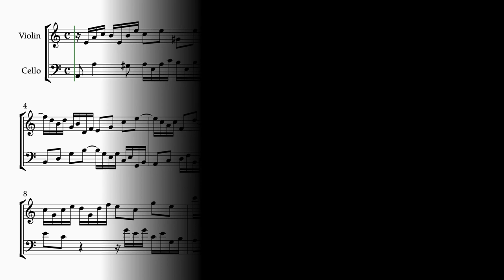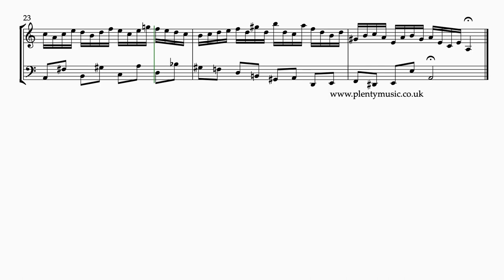Bach J. S. | Invention 13 arr. violin & cello BWV 777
J.S.Bach’s Invention 13 in the key of A minor is a movement with some quite delightful shapes to play particularly chord shapes including minor, major, dominant 7th & diminished 7th also in their different positions (root, first & second inversion…) This is an excellent ensemble piece encouraging players to listen to each other splaying. sheetmusic

The sheetmusicvideo plays back at 68 quarter note (crotchet) beats to the minute. In bars 21/22 there are some octave transpositions in the violin part.

Ornaments are not featured in this movement whilst the realisation plays back at 68 quarter note or crotchet beats to the minute.  Accompaniments are in place allowing violin and cello players to participate in ensemble activities as part of their practice routines. The violin sounds on one side of the stereo channel and the cello on the other. The accompaniment tracks play back at 58, 60, 62, 64, 66, 68, 70 and 72 quarter note (crotchet) beats per minute. This reflects the fact that the invention can be played at many different tempi. Accompaniment backing tracks are recorded with a dry acoustic to encourage accuracy in playing.

As in all the inventions it is a requirement to play accurate note values. Ends of phrases are deserving of particular attention.

Legato playing is suggested in the first instance although string players can offer their own playing and performance approaches which in many ways is the invitation offered in this and many other Bach music collections. There is no perfectly correct way to play this music and there is the added challenge of being able to re-visit and play the music again.

Time spent listening to this work on streaming media will be invaluable to players wishing to understand the different approaches that players have when performing this movement.

The principle behind J.S. Bach’s two part inventions is to take a musical idea or motive and then process it following the rules of good contrapuntal writing using the compositional processes of the baroque and at the same time referencing the closely related keys in the harmonic journey. Inversion, repetition, sequence, transposition, rhythmic augmentation/diminution amongst other processes are evident in Bach’s Two Part  Inventions as in most music of the baroque period.

J. S. Bach composed 15 Inventions in a collection dating from 1723 intended to introduce keyboard players to composition techniques of the baroque. As concentrated and concise movements the 15 Inventions played in an ensemble context present excellent challenges and there is simply not much other music that can better prepare players for this type of music activity.

An invention suited to being played by a wide range of instruments possibly with a combination of instruments belonging to different instrument families – a mix and match approach is invited.